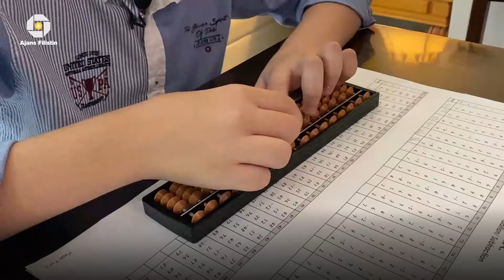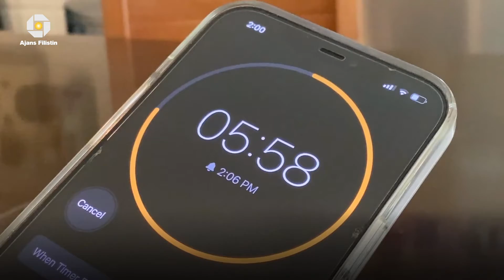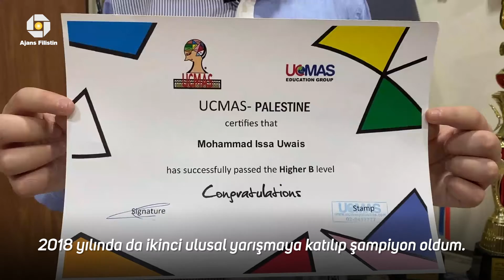Kudüslü Mental Aritmetik Şampiyonu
Kudüslü Muhammed Uveys, Mental aritmetik ve matematik yarışmalarında büyük başarılara imza attı. Ulusal ve uluslararası birçok madalya kazanan Uveys,  aritmetik ve matematik alanında kendini geliştirmeye devam edeceğini söylüyor.